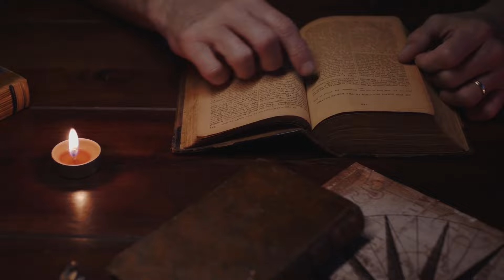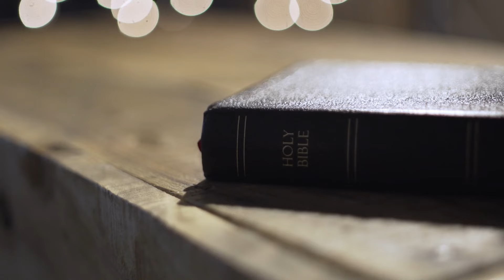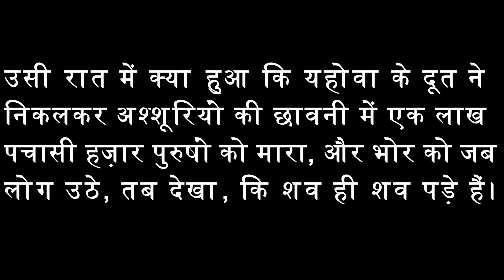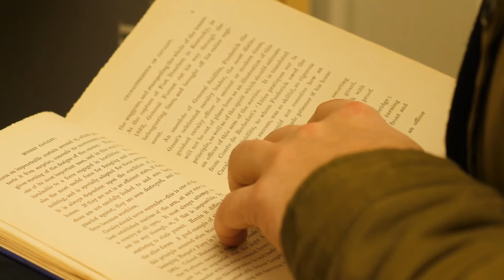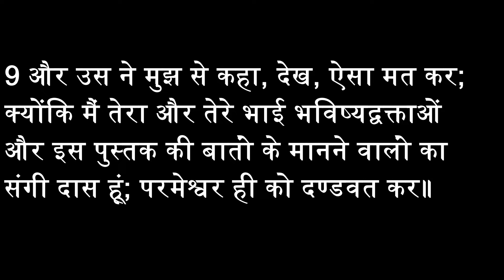Archangel Michael - The Warrior Angel Of God - How Strong Is Michael The Archangel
Michael the archangel is described in the Bible, in the books of Daniel, Jude, and Revelation, as a warrior angel who engages in spiritual combat. The word archangel means “angel of the highest rank.” Most angels in the Bible are portrayed as messengers, but Michael is described in all three books as contending, fighting, or standing against evil spirits and principalities (Daniel 10:13; 21; Jude 1:9; Revelation 12:7). We do not have a full picture of any angel, and only two are named in the Bible (Gabriel is the other). Scripture only gives us hints of their movements during human events, but it is safe to say that Michael the archangel is a powerful being.
Despite his great power, Michael is still in total submission to the Lord. His dependence on the Lord’s power is seen in Jude 1:9. The righteous angels have a rank and are submissive to authority, and for this reason they are used as a picture of a wife’s submission to her husband (1 Corinthians 11:10). Taking into consideration the strength of Michael the archangel, his submission to God is all the more beautiful. If the submission of angels is an argument for woman’s submission, we can see that submission is never meant to take away a woman’s strength or purpose or value.

The prophet Daniel is told that Michael the archangel is “the great prince who protects your people” (Daniel 12:1). Daniel’s people are the Jews, and the fact that Michael “protects” them suggests that God has set various holy angels over various countries or people groups. The demons seem to have a similar hierarchy (see Daniel 10:20). The fact that Michael is a “great prince” indicates that he has authority in the spiritual realm. There are others—Daniel 10:13 says that Michael is “one of the chief princes.”

Michael the archangel has, it seems, a prominent role in the events of the end times. Daniel was told by the angel of the Lord that, during the time of the end, Michael will “arise” and there would be a time of unsurpassed trouble—a reference to the Great Tribulation (Daniel 12:1). Israel is guaranteed protection during this time, which will be followed by a great resurrection of the dead—some to everlasting life and others to everlasting shame (Daniel 12:2). The rapture of the church will be accompanied by “the voice of the archangel” (1 Thessalonians 4:16); this could be a reference to Michael, but Scripture does not specifically name him here.

The last mention of Michael the archangel appears in Revelation 12:7. During the tribulation, “war broke out in heaven. Michael and his angels fought against the dragon, and the dragon and his angels fought back.” Michael and the forces of heaven defeat the dragon (Satan), and the Devil is hurled to the earth. There, enraged, Satan “went off to wage war against . . . those who keep God’s commands and hold fast their testimony about Jesus” (Revelation 12:17).

There is a spiritual war being fought over the hearts and souls of mankind. Michael the archangel is a strong angelic prince who protects Israel and submissively serves God by doing battle against Satan. The Devil can do his worst, but “he [is] not strong enough” to conquer heaven’s forces (Revelation 12:8).